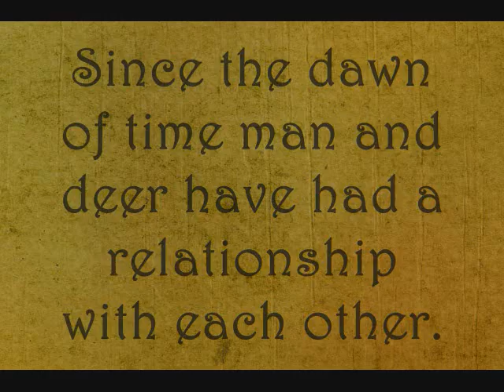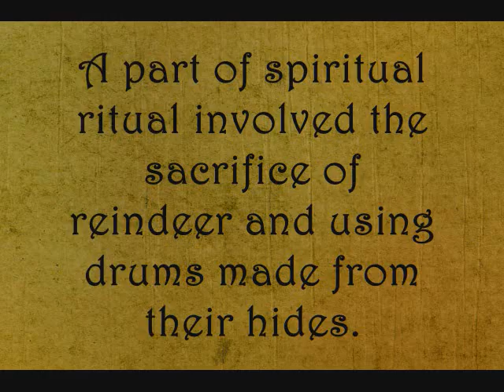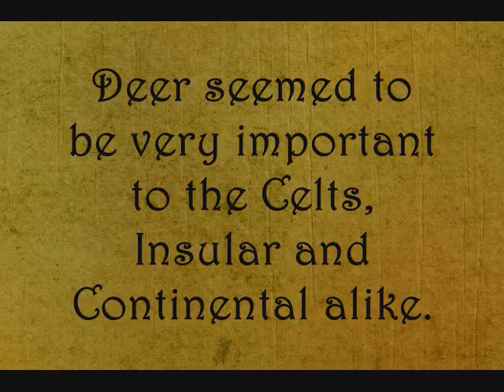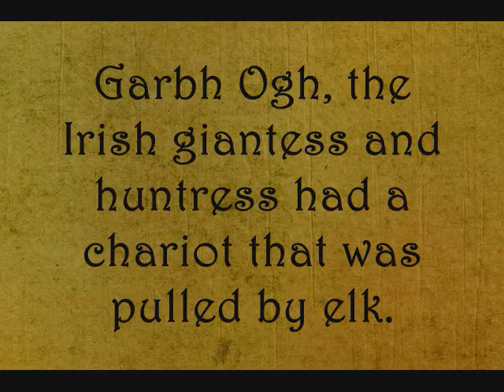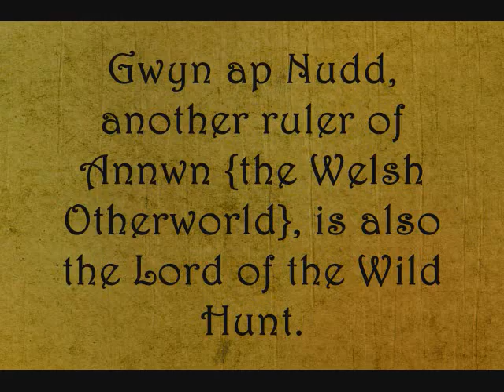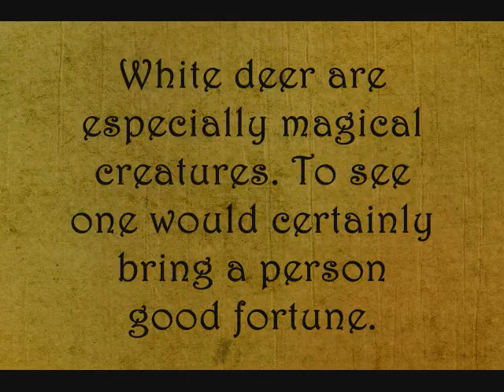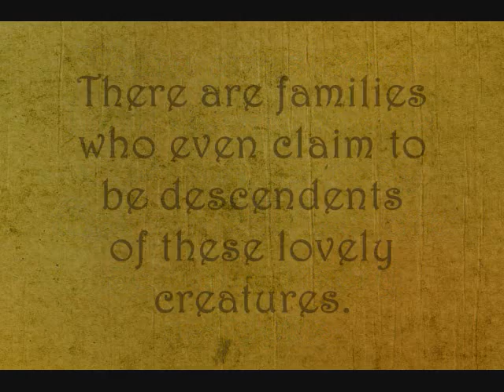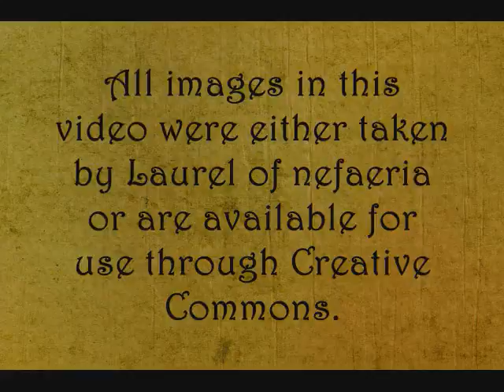Deer in Folklore & Myth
{video by Laurel}

Sources of Information:

"Shamanism" by Mircea Eliade

"The Witches God" by Janet and Stewart Farrar

"The Witches Goddess" by Janet and Stewart Farrar

"Survivals in Belief Among the Celts" by George Henderson

"Grimnismál" by Benjamin Thorpe

"The Mabinogion" by Lady Charlotte Guest

"The White Goddess" by Robert Graves

"World of Myths" by Marina Warner

"The Fairies in Tradition and Literature" by Katharine Mary Briggs

"The Deer-Cult and the Deer-Goddess Cult of the Ancient Caledonians" by J.G McKay

Shee-eire.com/

Americanfolklore.net

Sound & Music:

"Kereshme" & "Del Mar Rojo" by Stellamara

Images:

All images in this video were either taken by Laurel of nefaeria or are available for use through Creative Commons.